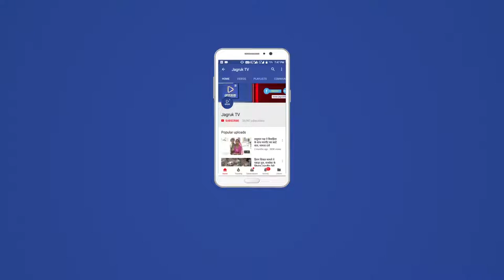JAGRUK TV :बडगांव : रामपुरा गाव के जीएसएस में कर्मचारी लगाने की मांग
बडगांव। समीपवर्ती डूंगरी ग्राम पंचायत के रामपुरा गाव में कर्मचारी लगाने की मांग को लेकर ग्रामीणों ने बताया कि वर्तमान में एक कर्मचारी के भरोसे तीन-चार गावों की बिजली व्यवस्था है। जो एक कर्मचारी लगाया गया था जो उस कर्मचारी को कई जाने आने में परेशानी होती है। और हमे 6 घण्टो की जगह 3 घण्टे ही बिजली मिलपाती है।